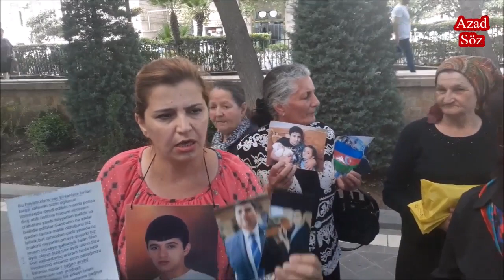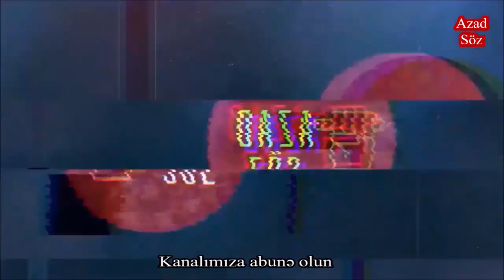Gəncə məhbuslarının valideyinləri etiraz yürüşündə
"Dövlət vətəndaşına qarşı terroru dayandırmalıdır!"
Gəncə məhbuslarının valideynləri Prezident Aparatına yürüş etdilər. Polislər qarşılarını kəsdi.